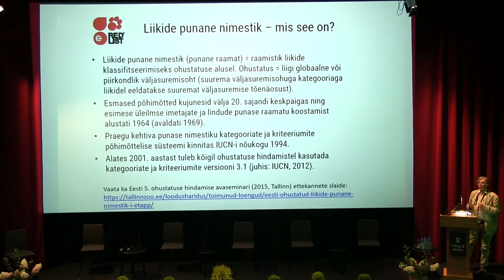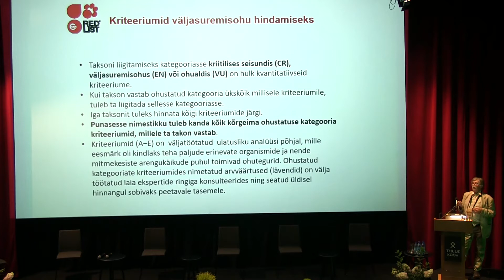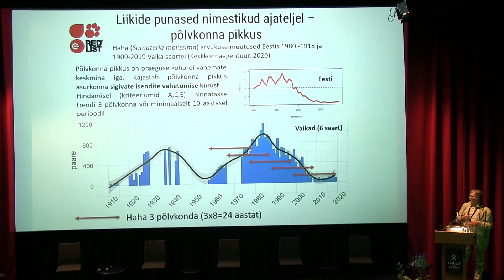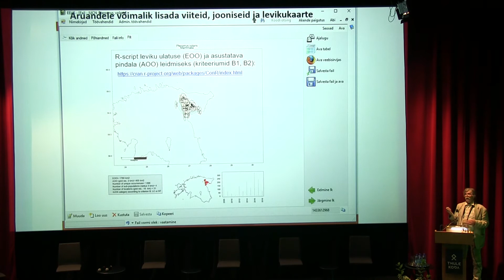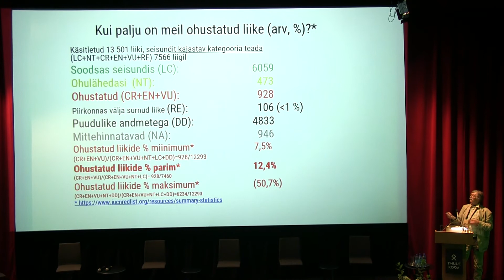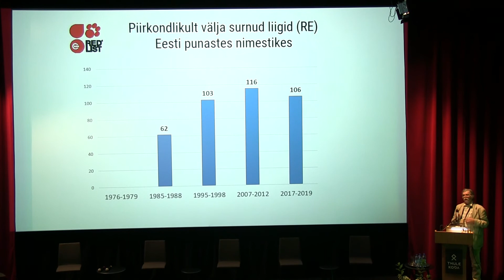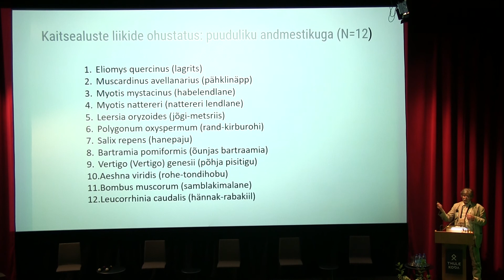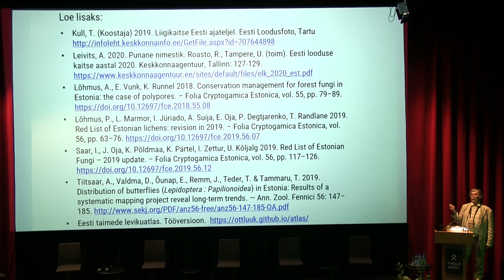Konverentsi Eesti looduskaitse 110 loeng "Eesti punane nimestik", Keskkonnaameti nõunik Agu Leivits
Konverentsi "Hoia, mida armastad - looduskaitse Eesti ajateljel" ettekanne "Eesti Punane nimestik, muutused ja suundumused", Keskkonnaameti nõunik Agu Leivits